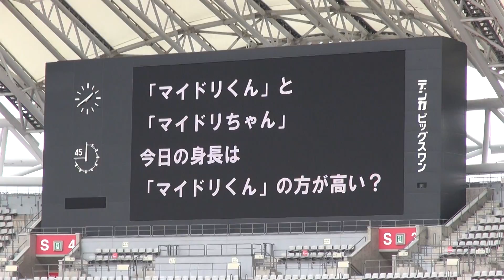【NSG大運動会】専門学生クイズ